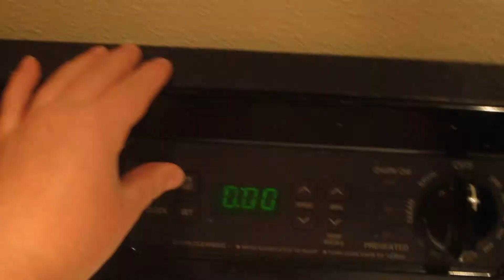🍞Delicious Sandwich Contest *Tasty*🍞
If you want the app:
1. For Installing the Android App from Browser

Please follow these steps to install the app on your Android Device. To start with, please ensure that the “Unknown sources” box is checked (in the browser) to allow installation of non-Market applications.

1) Simply Open the below URL on your Android Phone Browser

2) This will download the .apk file.

3) Tap install and the app will be installed onto your device. Once the app is installed you can delete the .apk file which you had downloaded as it’s no longer needed.

2. For installing the iPhone App from Safari Browser

2) Click the Launch button which will open a dialog box that will say would like to install App

3) Tap install and the app will then install onto your iPhone